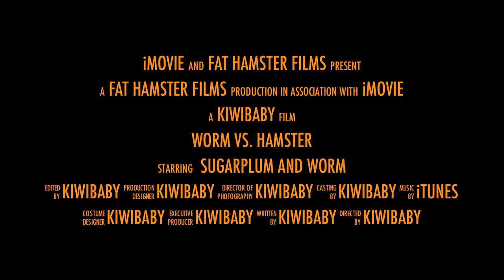Worm vs. Hamster (an epic drama)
nom